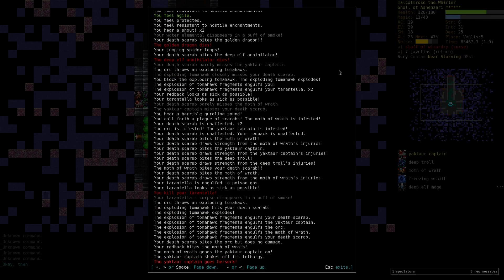Dungeon Crawl Stone Soup Gnoll Wizard Part 5 (Streak Game 13/37)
Herein my GnWz clears Vaults and Crypts in DCSS (Dungeon Crawl Stone Soup), version 0.21+ (trunk). This is a roguelike that you can download, but you can also play in a browser!